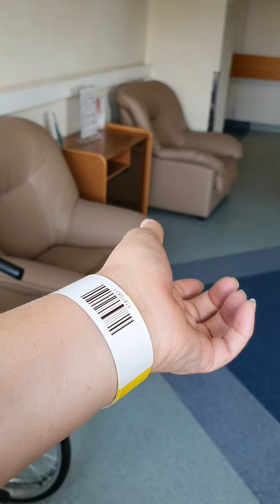заезд в МЕДСИ на реабилитацию по ОМС, пос. Отрадное Моск. обл., 19.09.2023 прошло три месяца после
Реабилитация после замены тазбедренного сустава